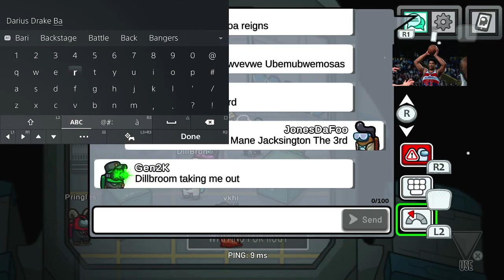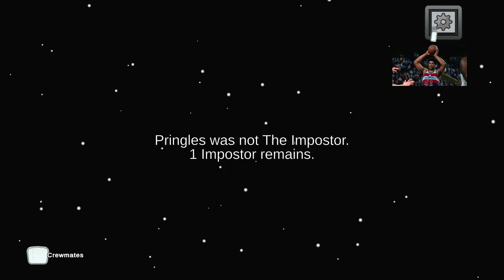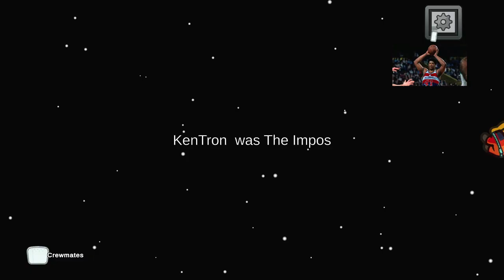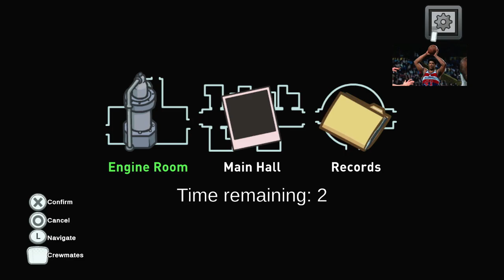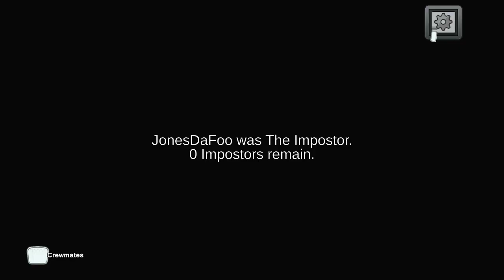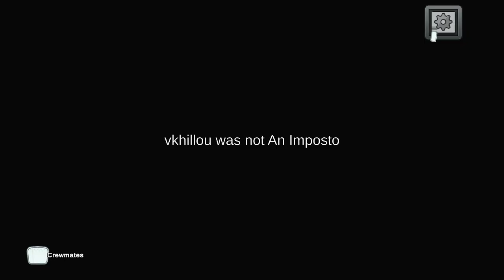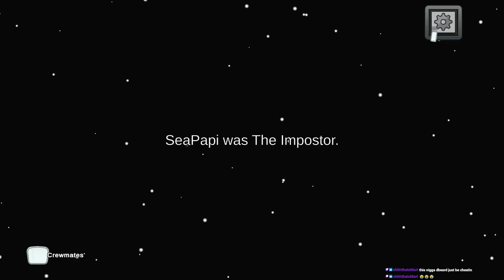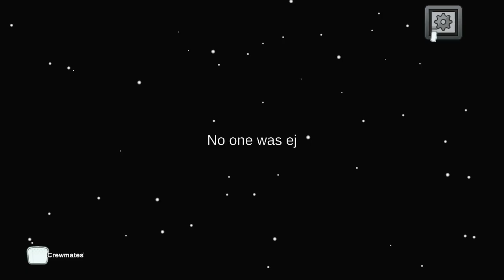FOT Plays Among Us